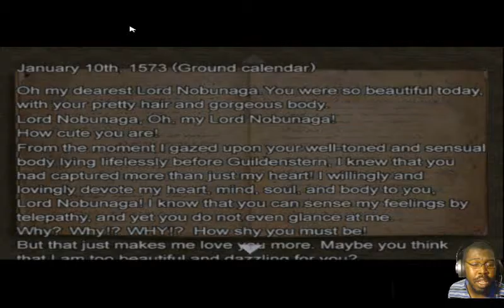Onimusha 2 Samurai Destiny Part 9 HE BACK For Revenge!!!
Little rage in the begging sorry about that